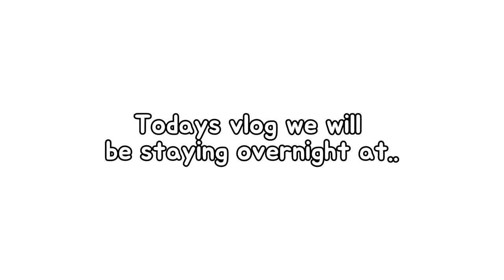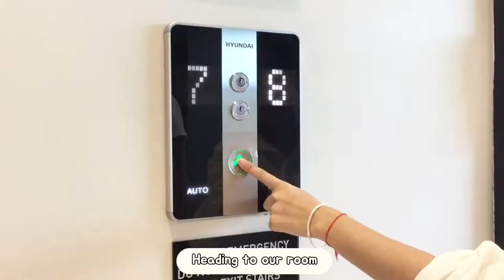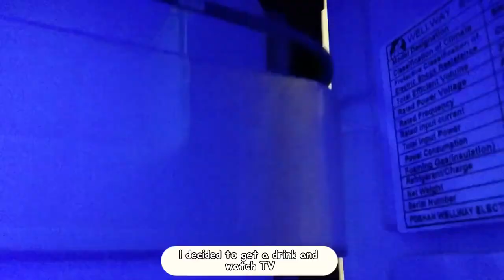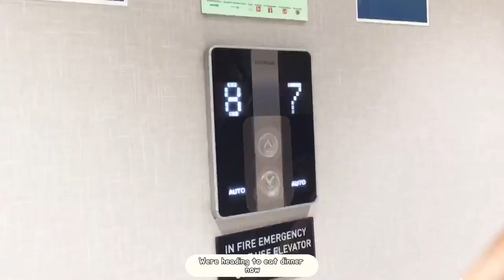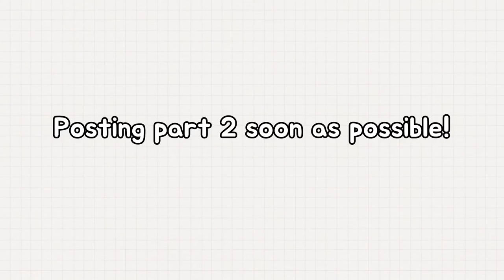Park Inn by radisson North Edsa | Hotel Tour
Just a girl vlogging at📍Park Inn By Radisson North Edsa

Hello my name is Vien 👋 and this is my channel Vien TV. In this vlog we wanted to stay at a hotel after 2yrs of pandemic since we’ve been at home for so long because of the lockdown.

Why I Recommend This Hotel ⭐️⭐️⭐️⭐️

Good Reasons about it:
1.Staffs are polite and kind
2.Foods are delicious and affordable
3.Rooms are well sanitized and clean
4.You can easily shop at SM Mall because they have conncting pathway from the hotel
6.Free wifi access and fast internet speed

The few issues i have about it:
1.Sometimes they ran out of food and their dine in are a bit full (im not sure about pther days, but today is kinda full because its holiday)
2.When calling the frontdesk sometimes no one is answering the phone call (maybe they’re busy since it’s peak season)
3.The pool can get crowded sometimes